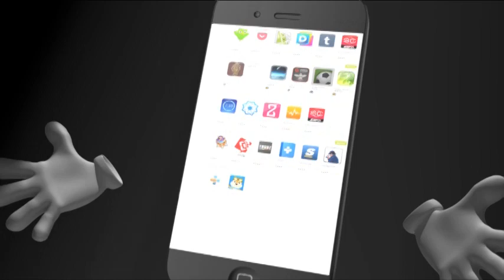ယာဥ္ေၾကာက်ပ္တည္းမႈကိုေျဖရွင္းရန္ အဖြဲဲ႕အစည္းအခ်ဳိ႕ႏွင့္ မီးပြိဳင္မ်ားကိုျပင္ဆင္ရမည္ဟု JICA ေျပာ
တစ္ႏွစ္အတြင္းေျဖရွင္းရမည့္အဖြဲ႕အစည္းမ်ားမွာ ရန္ကုန္ေဒသအတြင္းရွိအစိုးရအဖြဲ႕ႏွင့္ ရထားလမ္းပို႔ေဆာင္ေရး လက္ေအာက္ရွိ အဖြဲ႕အစည္းမ်ားပါ၀င္